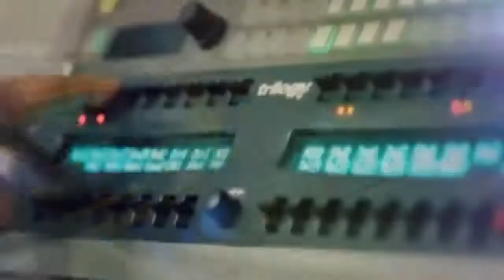সমসাময়িক বিষয় নিয়ে বরেন্দ্র অনলাইন টিভির নিয়মিত আয়োজন “আড্ডা” । আজকের বিষয় “ সিটি নির্বাচন” ।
সমসাময়িক বিষয় নিয়ে বরেন্দ্র অনলাইন টিভির নিয়মিত আয়োজন “আড্ডা” । আজকের বিষয় “ সিটি নির্বাচন” । আসলাম-উদ-দৌলার উপস্থাপনায় আজকের অতিথি নুরুল ইসলাম হিটলার, সভাপতি জাসদ রাজশাহী মহানগর ও কেন্দ্রীয় নির্বাহী সদস্য জাসদ কেন্দ্রীয় সংসদ অনুষ্ঠান দেখতে ভিজিট করুন অথবা যে কোন মোবাইল, স্মার্টফোন, ল্যাপটপ ও কম্পিউটার থেকে ।